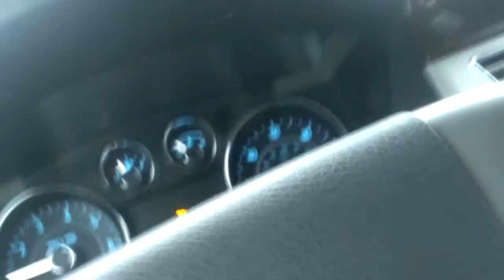Flash Flood In Naples, Fl Shatters Record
8.4.14 7 inches of rain in less than 3 hours shattering old record of 2.5 inches of rain.